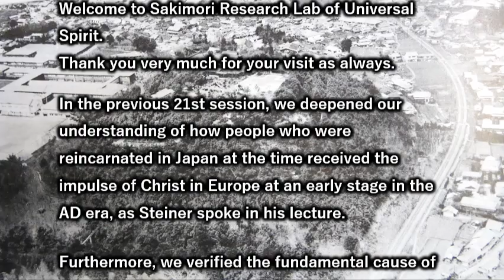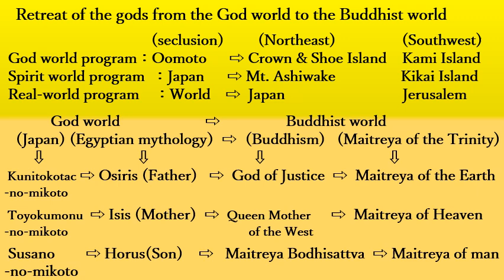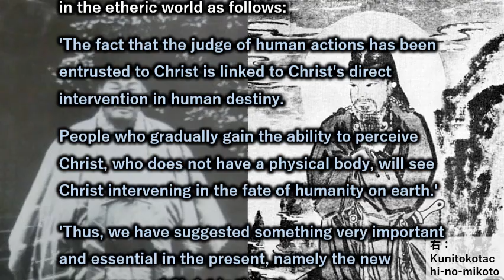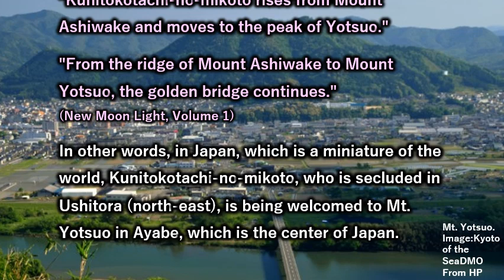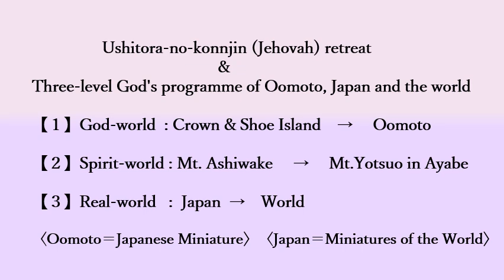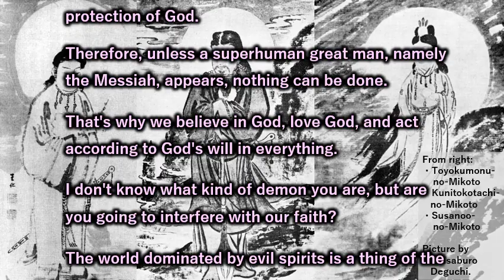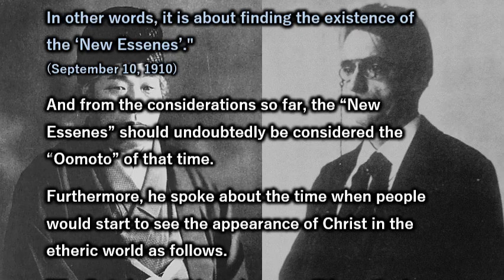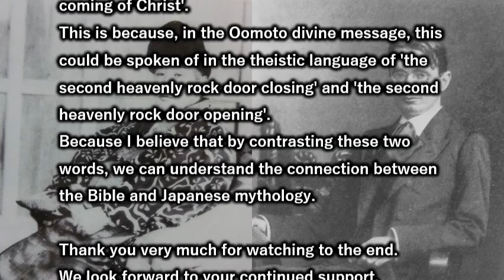The Steiner Code－Episode２２ The Second Coming of the Savior and the Ashibetsuyama Ceremony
🌈Welcome to the Universal Spirit Sakimori Laboratory🎵

This is the Episode ２２.
The Second Coming of the Messiah in the Tales of the Spiritual World and the Divine Work of Mount Ashiwake
（Deguchi Onisaburo implied that the second coming of Christ would be fulfilled in Japan in his the Tales of the Spiritual World.）

This time, we will examine how God's program of Kunitokotachi-no-mikoto, who guided Oomoto, fulfilled the prophecies of the Bible.
However, in order to do this, we need to understand the "reborn Messiah" and the "second coming Messiah" as described in Onisaburo Deguchi's Tales of the Spiritual World.

By the way, the "reborn Messiah" refers to Onisaburo Deguchi, who performed the work of Susanoo-no-mikoto and Maitreya Bodhisattva.
The other "Returning Messiah" refers to Kunitokotachi-no-mikoto.
Therefore, please understand that it may be difficult to understand for those who have not read Japanese mythology or Tales of the Spiritual World.

🌻The next schedule is as follows
Episode ２３
Christ in anthroposophy and Kunitokotachi-no-mikoto in Oomoto.
Episode ２４
God's amazing programme used a conspiracy of wicked gods to fulfil the prophecies of Christ in the Bible!
Episode ２５
Buddhism, Shintoism and Christianity will continue to exist, but these religions will be united as one!

🌱P.S.
I am Japanese and can only understand Japanese.
So I am translating using a translation site.
Please keep that in mind.
If you have any questions, please feel free to mention them in the comments.
It may take some time, but we will answer them.

In the episodes 8 through 11, we examined Onisaburo Deguchi's fulfillment of the following characteristics of Maitreya as described by Rudolf Steiner.
●He stands in the world with the power of spiritual speech.
●He has reincarnated in every century.
●The 20th century is not his last reincarnation.
●In every reincarnation, he will live the same destiny as Christ.
●At the age of 30, another ego descends and his personality changes.
●He never refers to himself as Christ.
●Preaches teachings that deepen mankind's recognition of Christ.
●He announces the second coming of Christ.

In this series, the purpose of this series is to deeply examine the following two words from various angles among Rudolf Steiner's prophecies.

The first prediction is Steiner's words:
``This Bodhisattva who comes as Maitreya Buddha will also incarnate in this century, although not as a Buddha, but he will incarnate in a physical body.
His task will be to give humanity the whole true concept of the Christ incident. ”

The second prophecy is the following Steiner quote:
"Christ will return in the first half of the 20th century."

This is because it is said to show the meaning of the prophecies of the coming of the New Testament.

In other words, verifying Steiner's prophecies means proving the New Testament prophecies of ``the coming of the Son of Man'' and ``the coming'' made by Jesus Christ 2,000 years ago.

If you think about it that way, if this is true, it would be a significant spiritual fact on an extremely large scale that would involve the world.

Furthermore, to verify it,It has a very important meaning,Steiner says:

“Even though people died without being able to see the etheric form of Christ, those who understood Christ in the physical world can see the form of Christ after death.
Those who have distanced themselves from spiritual life and have not understood Christ cannot see Christ, and must pass through subsequent incarnations to gain that understanding. ”

Therefore, this spiritual fact was a very important theme not only for the Anthroposophical Society at that time, but also for the evolution of humanity.

The fact of Christ's second coming to the etheric world is also attested to by numerous communications from the spiritual world around Europe at the time.

In fact, it is beginning to be felt that the large wave of spiritualism movement that arose in the first half of the 20th century was a part of the second coming of Christ.